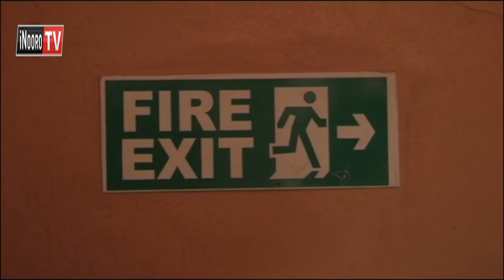Njira njeru ya kiiriu ya kuhoria mwaki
Thutha wa  ahuri mbiashara aingi, mathukuru ona micie  gukorwo magitara hathara iria ciumanaga na mwaki,  no kuri na njira njeru na ya kiiriu  ya kuhoria mwaki riria waumira.

Mubira uretwo Elide fire ball wina uhoti wa kuhoria mwaki na ihenya na ndurabatara hinya muingi ta wa gukua mitungi kana miberethi ya kuhoria mwaki.